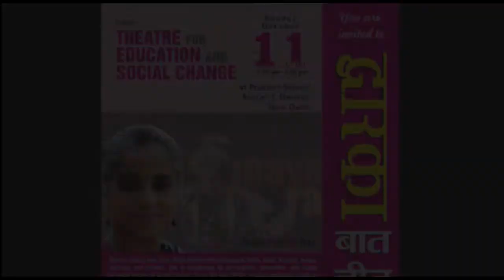Dwarka Baat Cheet: Maya Rao-Theatre for Education and Social Change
Born in 1953 in New York, Maya Krishna Rao is based in Delhi. Actor, director, writer, educator and activist, she is recognized as an original, innovative, and vastly talented creator of theatre today. Since the late 1970s, she has produced a body of work that has provoked her audiences to delve into social and political issues, even as it has amused and entertained them.

A founder-member of the street theatre group Theatre Union,  Maya Rao scripted, directed, and performed powerful street plays such as Om Swaha, a critique of dowry, and Dafa No. 180, on the Indian rape law, between 1979 and 1982. In later years, she has produced a succession of compelling single-actor plays such as Ravanama, Are You Home Lady Macbeth?, A Deep Fried Jam, and Heads Are Meant for Walking Into. Quality Street, based on a short story by the Nigerian writer Chimamanda Adichie, was presented by her to great acclaim in 2009.

Maya Rao has received training in Kathakali from Gurus Madhava Pannikar and Sadanam Balakrishnan. She has studied politics at Jawaharlal Nehru University, Delhi, and theatre arts at Leeds University, UK. She has worked briefly with the Perspectives Theatre Company in Nottingham, UK, designing programmes of community interest, and with the Leeds Playhouse Theatre-in-Education Company creating theatre programmes for schools. At home, too, she has been much involved with children’s theatre, conceiving, scripting, and directing a number of plays for the NSD’s TIE Company. She was Associate Professor at NSD from 1985 to 1990, and has been visiting faculty at the School since those years. As member of NCERT's National Curriculum Framework Committee, she drafted a drama syllabus for Classes I to XII.

A Doordarshan film was made on her work in 1997, titled Portrait of Maya Krishna Rao. She has been featured in Women Who Dared , a book on twenty notable Indian women of the last fifty years, published by the National Book Trust. Maya Krishna Rao received the Sangeet Natak Akademi Award for her contribution to Indian theatre as an actor.

Maya Krishna Rao is currently Professor, Department of Education, School of Humanities and Social Sciences, Shiv Nadar University.
Dwarka Collective was initiated in July 2015 as a platform of artists, intellectuals and activists to promote diversity, pluralism and constitutional values and actively engage with citizens of the sub-city Dwarka.

Dwarka Collective has taken an initiative to organise a discussion on varied topics of intellectual interest every week. This initiative aims at bridging the gap between thinkers working in various areas such as media, culture, heritage, law, science, arts, human rights, gender equality, films, music, etc. The syncretic culture in any democratic society is created on the bedrock of negotiation between different domains of human activity, intellectual distillation and the thought processes prevalent among common citizens. The effort of Dwarka collective is to enhance and crystallize this social contract.

The idea of holding Dwarka Baat Cheet is essentially based on simple format, where we plan to invite a scholar or a celebrity to initiate the discussion among the invited 50 to 100 participants followed by an open debate. The programme is likely to continue for about 2hrs. The invited scholar may be from any part of the Delhi, however the participants will mainly be invited from among the Dwarka residents. Dwarka Collective will use all channels of information to invite the participants. We invite artists, intellectuals, advocates, activists, students and all other interested citizens of Dwarka to join Dwarka Collective.